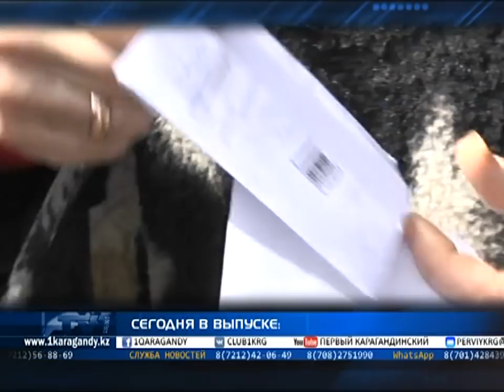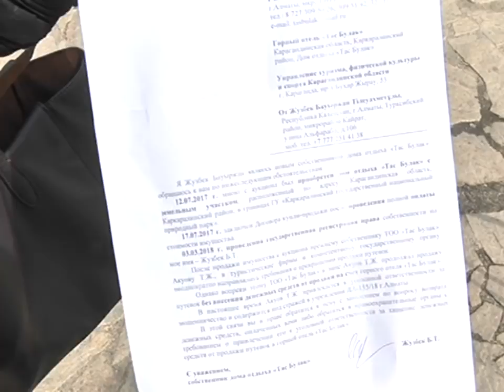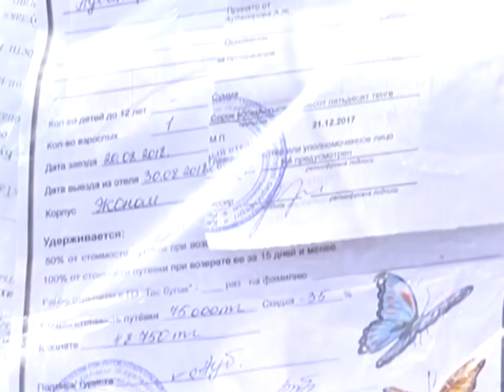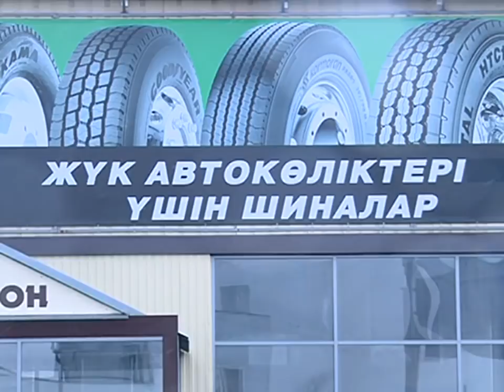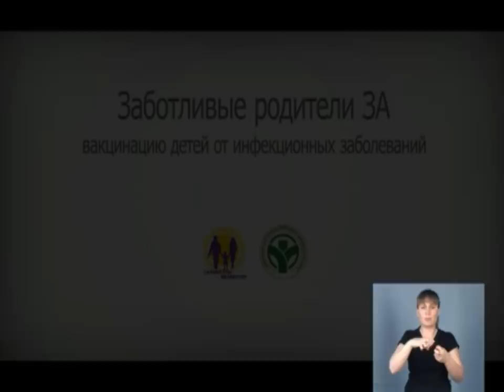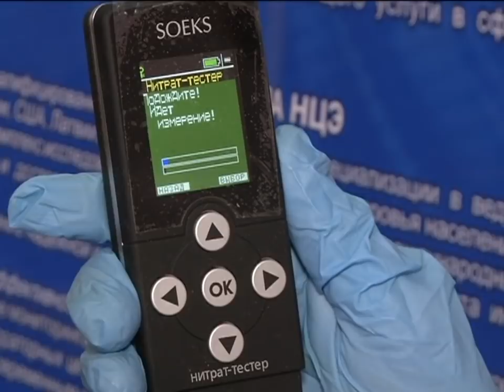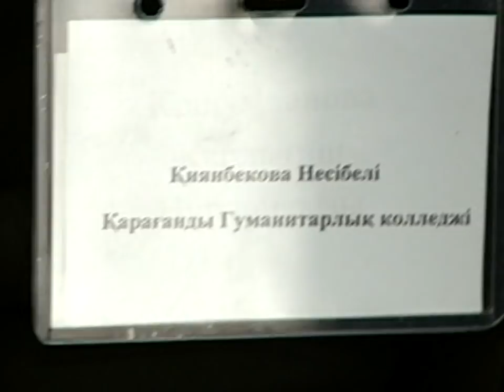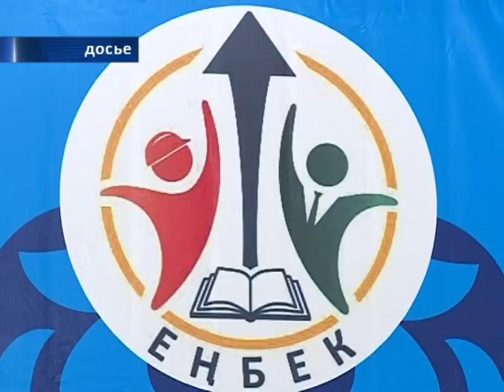11/04/2018 - Новости канала Первый Карагандинский